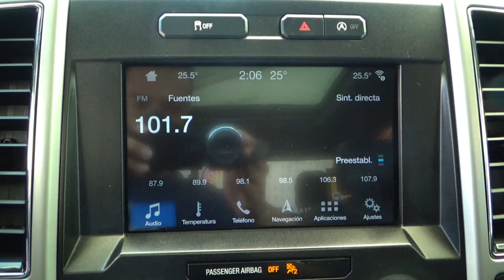Ford / Lobo / 2018 - 14267